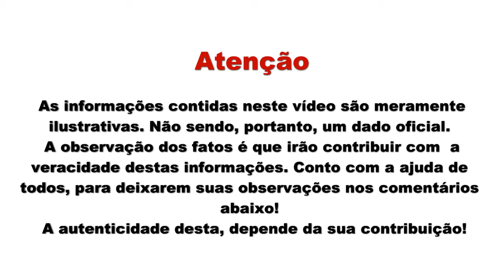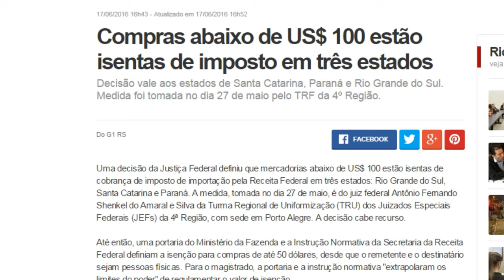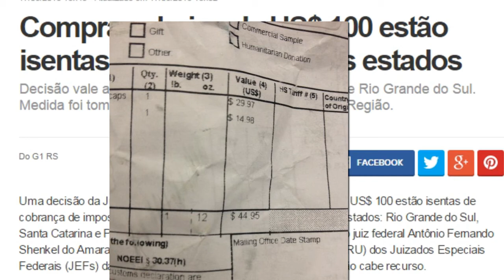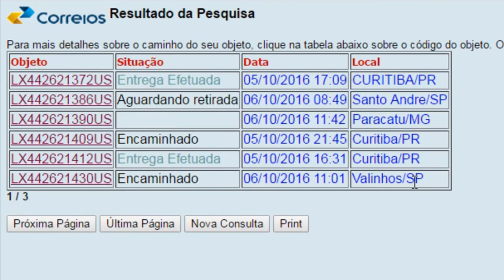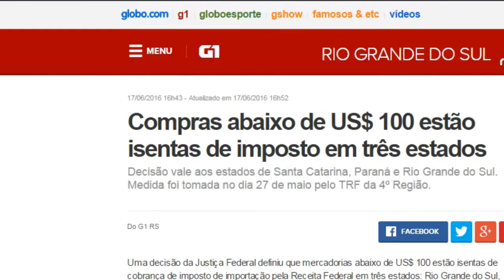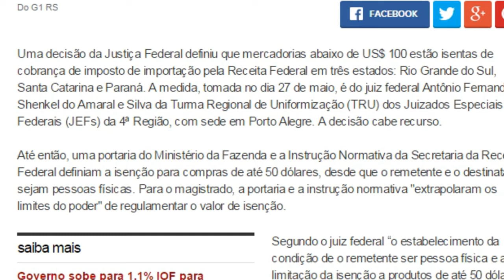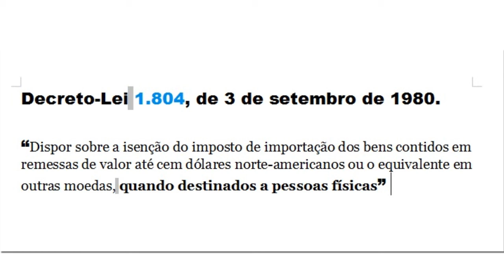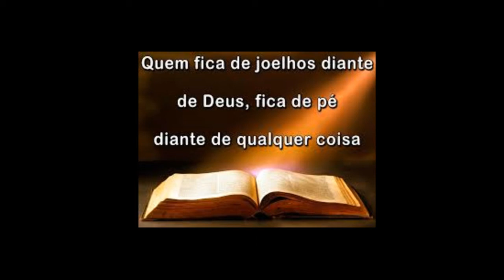ENCOMENDAS ATÉ $100 (USD) LIBERADAS DE TRIBUTO?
(HD) HEALTHDESINGS.COM

Link para cadastro A MELHOR FORMA:

1-Clique no link e cadastre-se no site. (Nesse link você ganha 5 dólares na sua primeira compra)

3- ou use o cupom no  checkout: " MARCOSANDREY"
IHERB.COM
ou faça sua compra com  esse link:

VITACOST
Segue ai o link para cadastro na vitacost com $10 de desconto: